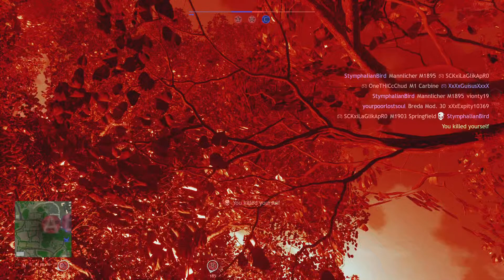Enlisted | Ruins of Vaux (Conquest) Axis | World War 2 | 1080P 60FPS | PS5